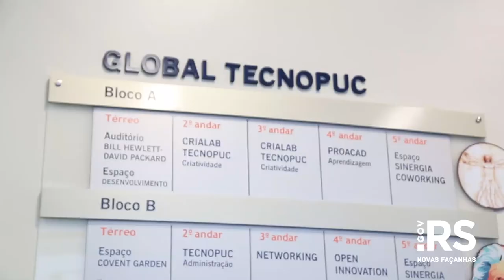SMARTGOV: SEMINÁRIO DISCUTE INOVAÇÃO NA GESTÃO PÚBICA NO TECNOPUC